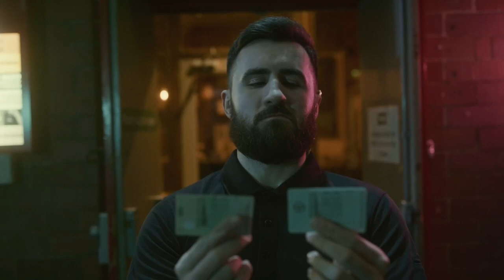Not Tonight | Short Stuff | BBC Scotland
It's lads' night - but these two aren't getting anywhere if this bouncer has anything to do with it...

Comedy sketch from Alessio Avezzano, Weegie Hink Ae That? and Kreativ Sync.